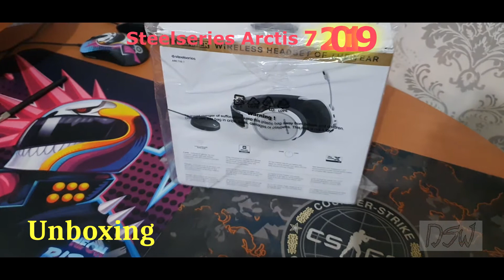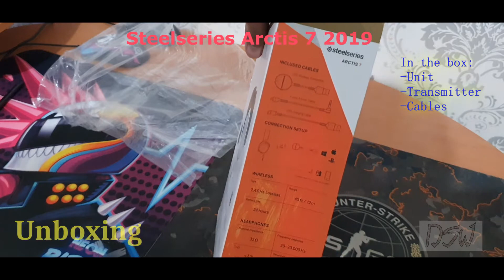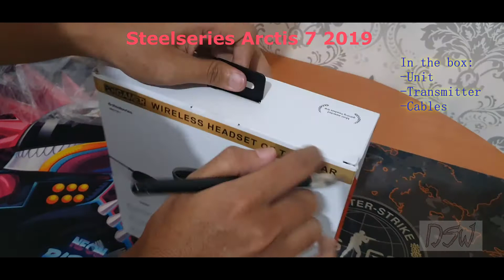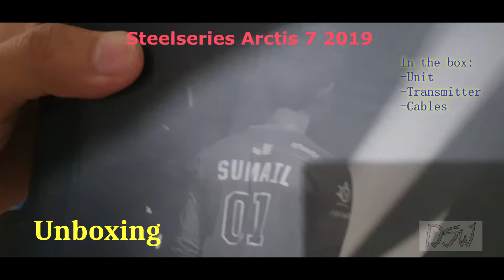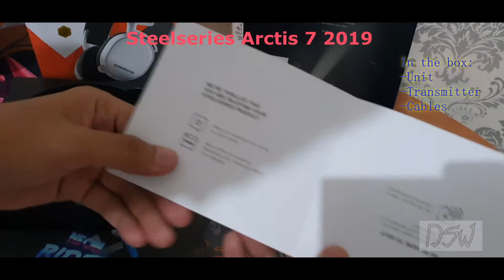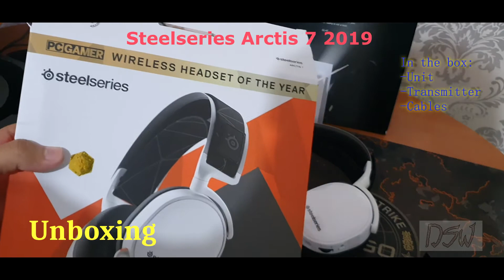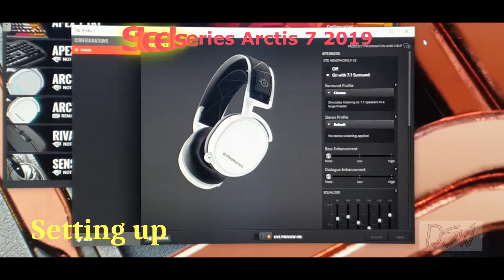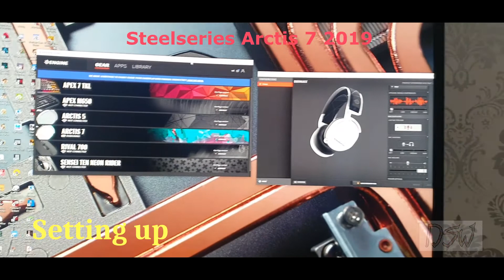Steelseries arctis 7 2019: a quick review (bahasa)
jadi right now, saya review sedikit tentang the steelseries arctis 7 2019 edition. seperti apa isi boks nya? skuy dilihat 😝

time stamp:
unboxing 00:00
turn it up 12:56
mic test comparison 19:40
final word 20:48